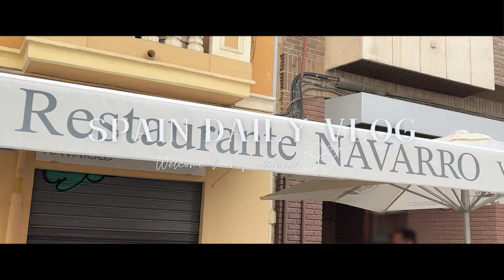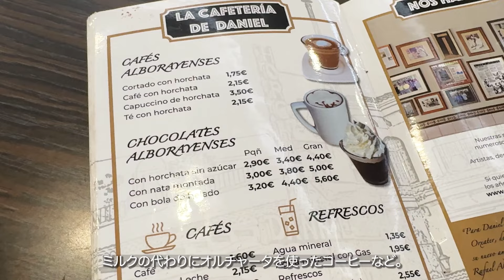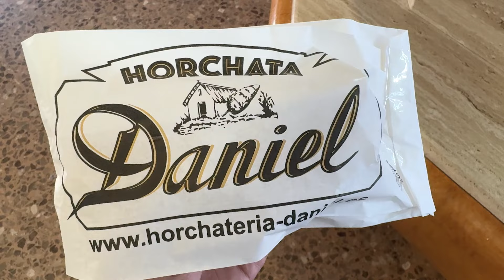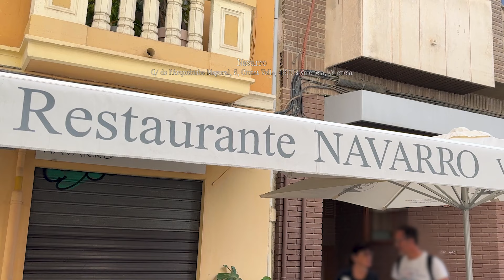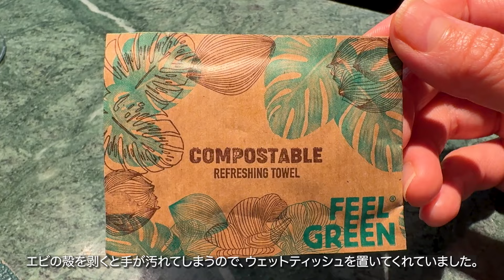【Vlog】オルチャータで始まるバレンシアの美味しい1日 | パエリア🥘 & サングリア🍷 | ZARA HOMEでお買い物🛍️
🗒目次
00:00 オープニング
00:55 Orxateria Daniel
04:10 ZARA HOME
04:43 Navarro

2ヶ月分無料　2 extra months free

✏️edit：Premiere Pro

📷camera：iPhone 15、DJI Osmo Pocket 3